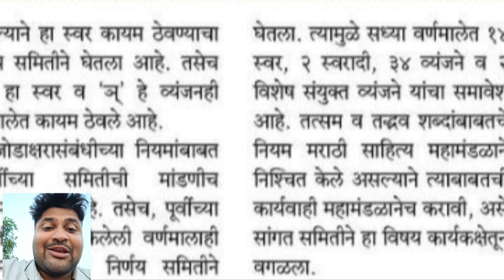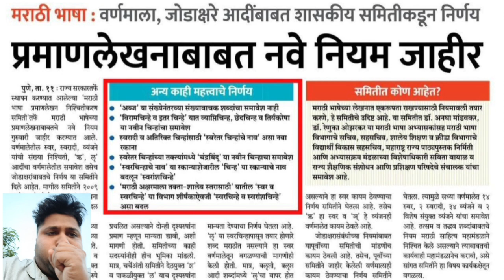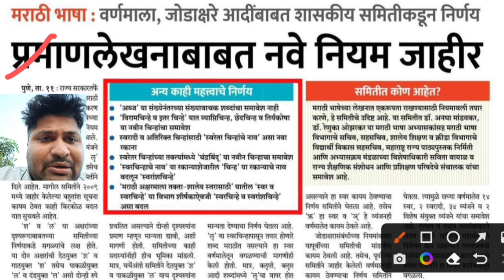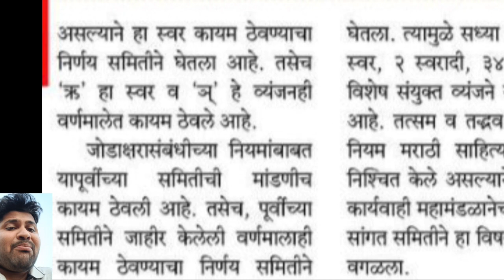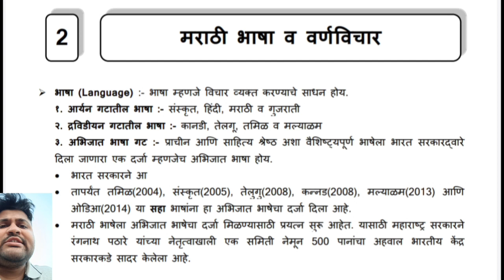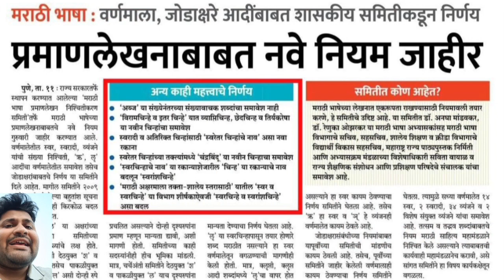मराठी वर्णमाला बदल - पोलीस भरती मध्ये 100% प्रश्न पडणार - पहा नेमके काय बदल झाले